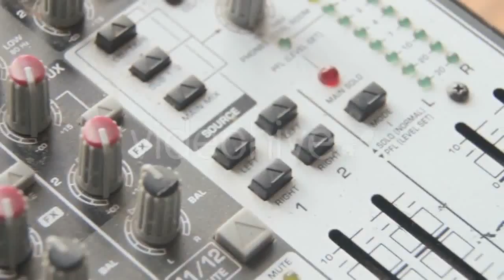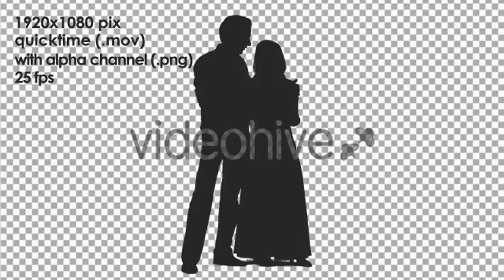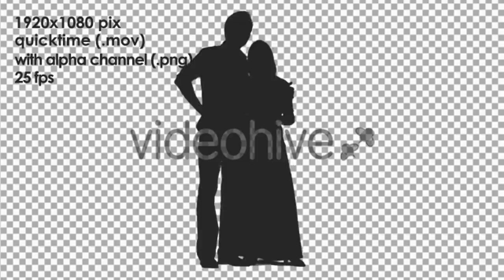Muscular Man with Stunning Body - (sports) Stock Footage | Mega Pack +40 items